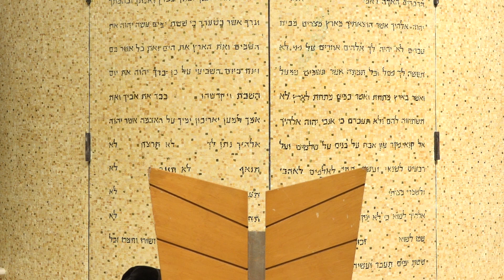Rabino Amram Anidjar - MINDFULNESS